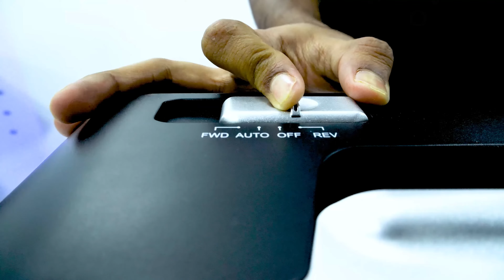Ofitech Paper Shredder Machine | Ofitech SOHO OS808-9M | Global Brand Private Limited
Are you looking for a top-quality paper shredder? Look no further than the Ofitech Paper Shredder Machine!
Paper Shredder Machine is an essential device, but most of us don't know about it. It is used to shred or destroy paper. This machine is perfect for small businesses and home users who need to securely discard confidential documents. With its high speed and large capacity, this shredder is perfect for the job!
The question may arise that we can destroy the paper by hand or cut it. But an intruder or a thief can take data from it by integrating the pieces. If a wrong or bad person finds a confidential or private document, it can create several big problems for us. Sometimes it may become a life-threatening issue.
To resolve these issues and keep you safe, Global Brand Private Limited Brought a new Ofitech paper shredder machine to Bangladesh. The model is Ofitect OS808-9M Micro Cut Paper Shredder Machine. If you use a paper shredder, no one can retrieve data from it. As a paper shredder destroys data in fine cut, it is irrecoverable.

Buy Ofitech Paper Shredder Machine from Global Brand Private Limited or Order